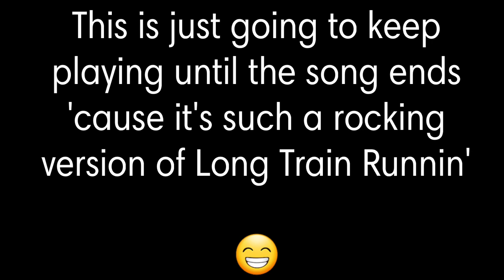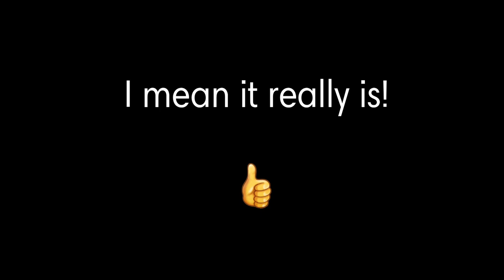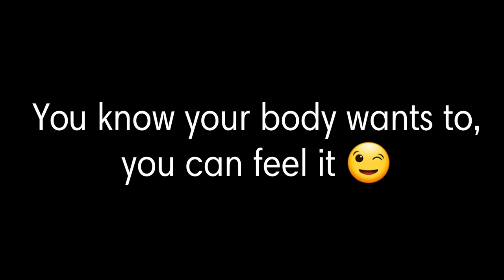Seacliff State Beach after 01/2023 storms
Sea cliffs state beach after the storms in January 2023, with a little bit of cleaner. This goes from state park drive down to the end of beach drive.